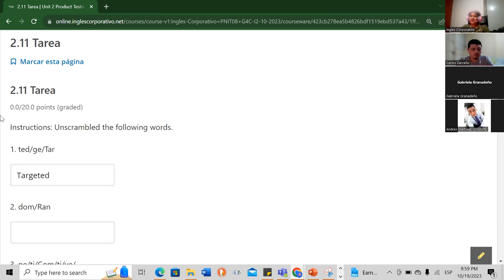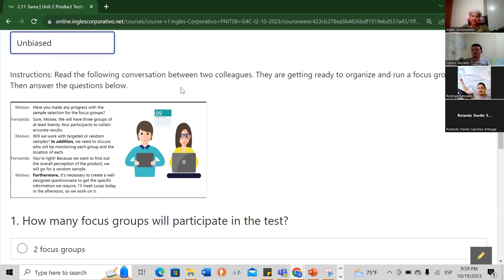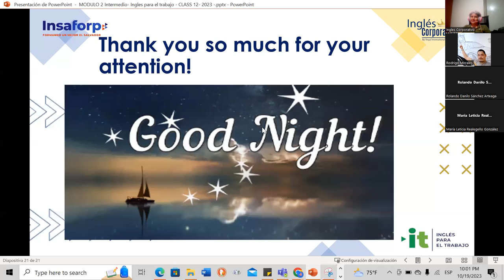Session 12- 10/19/2023- AC29750-0042-2023- Baires- Product testing vocabulary. PART 2